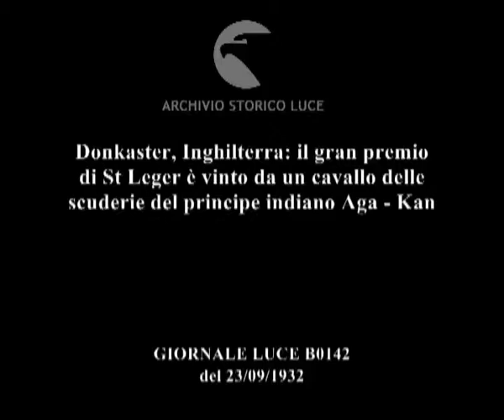Donkaster, Inghilterra: il gran premio di St Leger è vinto da un cavallo delle scuderie del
Descrizione sequenze:ippodromo, corsa di cavalli, pubblico ; tabellone con nomi dei partecipanti ;